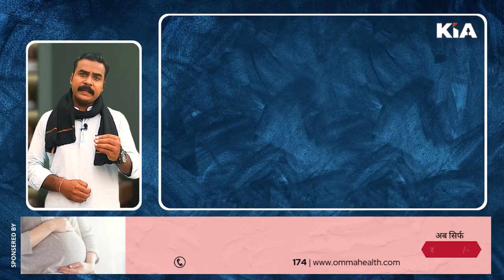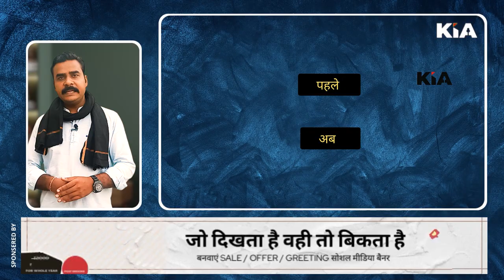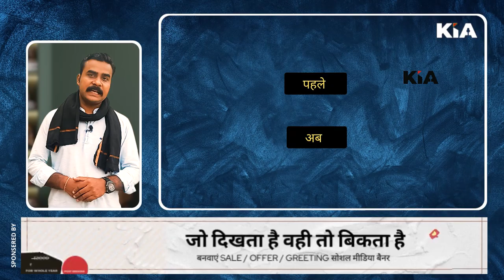राष्ट्रपति चुनाव की प्रक्रिया Full Process of President Election in India | How President is Elected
KIA Khabardar Show राष्ट्रपति चुनाव की प्रक्रिया Full Process of President Election in India | How President is Elected
President of India, Presidential Election 2017, the election to the President of India, How the President of India is elected. How to become President of India. President Election in India is unique process which follows various complicated steps involved. How Presidential Election 2017 is finished. Watch full details how Ram Nath Kovind is way ahead to Meira Kumar. MP and MLA cast their vote in this election. This voting system follows Population Census of India as per 1971 till 2026. At the time of Constitution of India, it was also stated that India must have a president along with Prime Minister. A special formula is followed for this election so that mistakes could be avoided for the final decision. MLA and MP cast their vote and elect their president on behalf of their Indian citizen.

The election to the President is an indirect election process. Citizens do not cast vote for the President directly. He is elected by MPs & MLAs in turn elected by people. The election process is based on the concept of Single Transferable Vote (STV) and the value of vote of MPs & MLAs is different.

In India the President is not directly elected by the citizens of the country but he is elected directly by Members of Parliament –MPs & Members of Legislative Assemblies – MLAs. All the MPs & MLAs form the Electoral College.

Eligibility to be the President of India is as follows:

These are mandatory requirements for any Indian to contest the election for the President of India.

Must be a citizen of India
Must have completed 35 years of age
Must be eligible to be a member of the Lok Sabha.
Must not hold any office of profit under the Government of India or the Government of any State or under any local government (Exceptions are the offices of President and Vice-President, Governor of any State and Ministers of Union or State).

Thanks🙏

Editor in Chief: Shailesh Jha
CEO: Divyanshu Kulshrestha
Tech Director: Gaurav Jha
Creative Director: Gaurav Chauhan